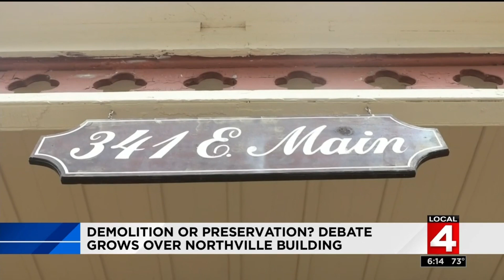Debate grows over possible demolition of historic building in Northville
A debate is raging in Northville over whether or not the 341 East Main building should be torn down or preserved.